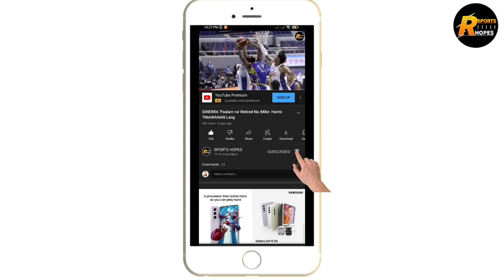GINEBRA ANG HATOL KAY JUSTINE BROWNLEE | MAGUGULAT ANG LAHAT !